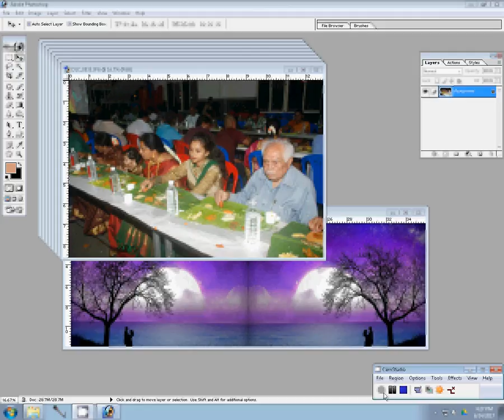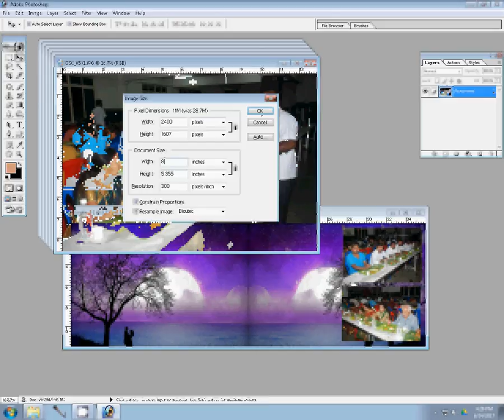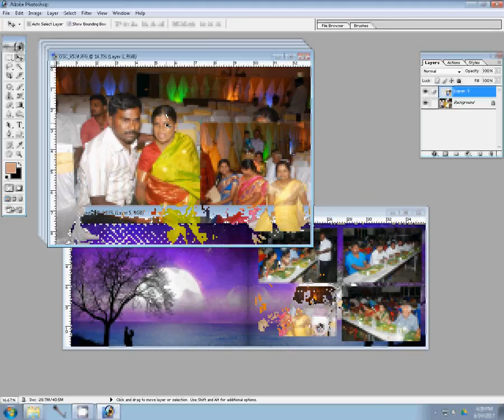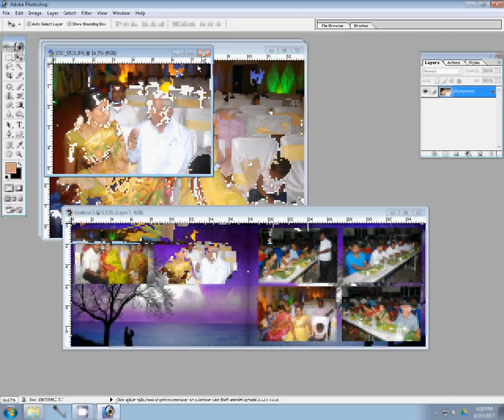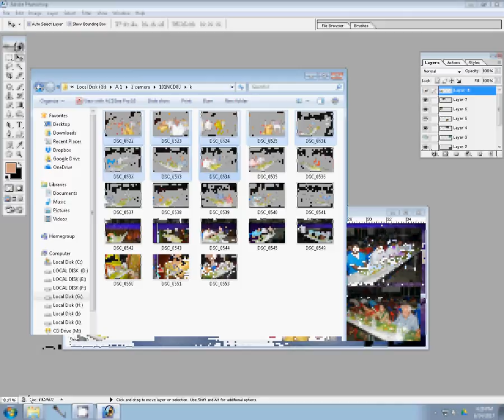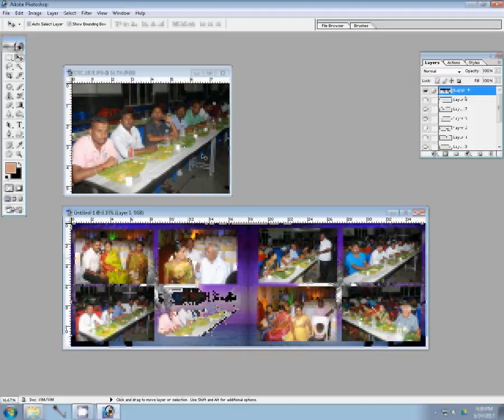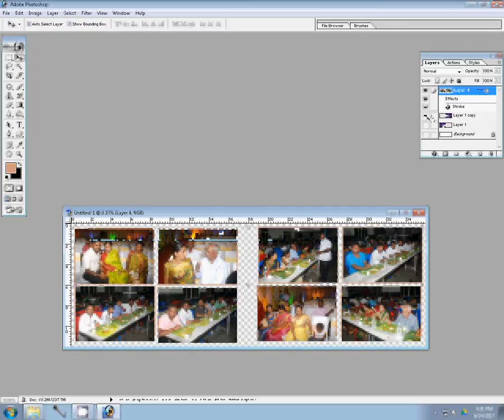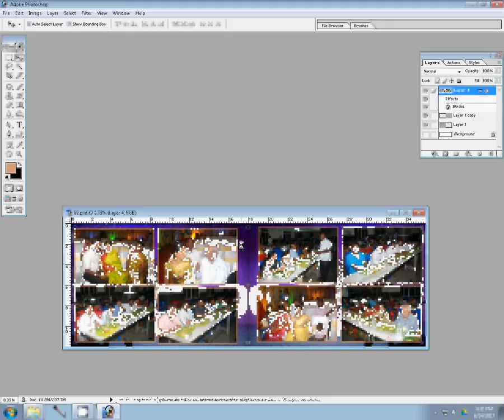how to design karizma and canvera albums in photoshop